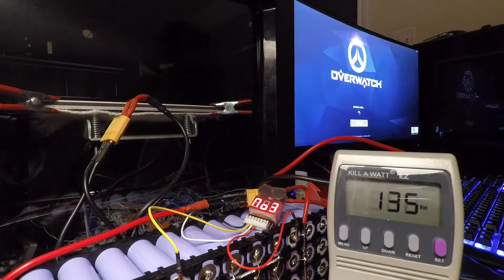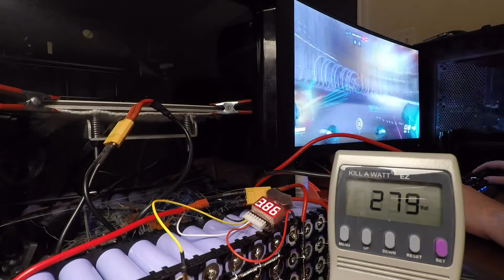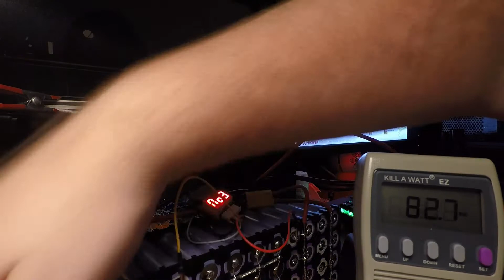Portable Mini Powerwall Project E07 - Pack Construction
4x5 18650 Battery Holders
Weller Soldering Station
Genesis Heat Gun
POTEK 300W Power Inverter
iMAX B6 6S 50W Charger